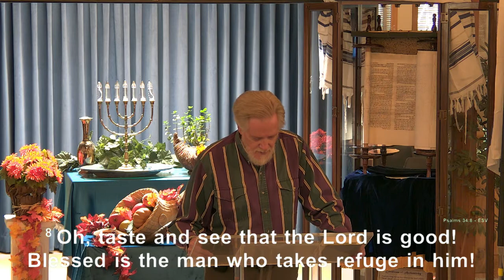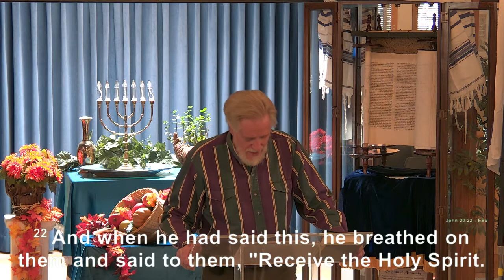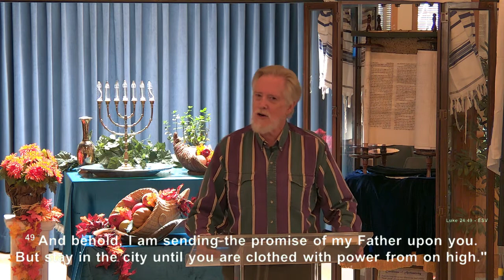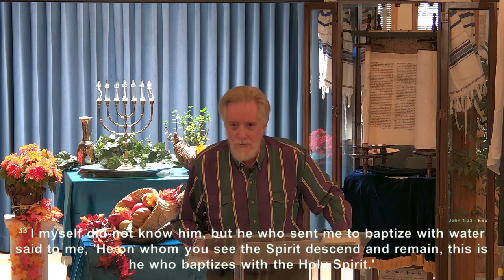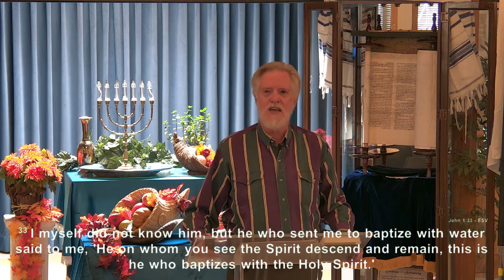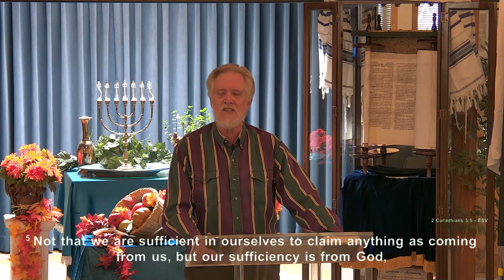10 09 2020 The Spirit Gives Life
Jesus told us to be filled with the Holy Spirit. He will fill those who ask in faith.